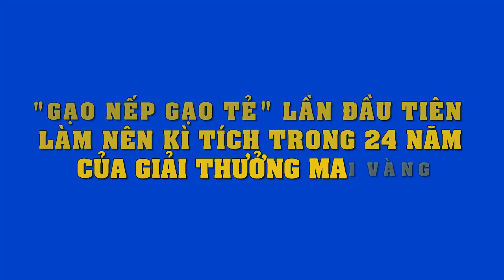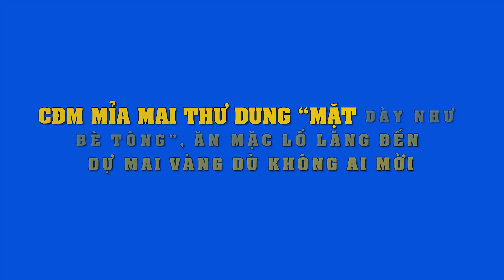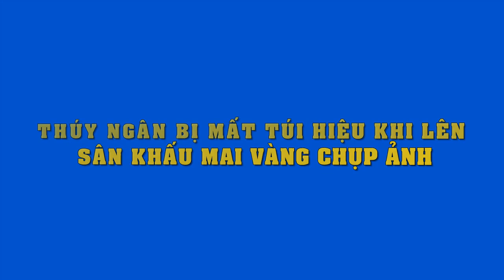Trường Giang đá xoáy Hari Won "Thà cho Hari Won một triệu còn hơn mời đi ăn"